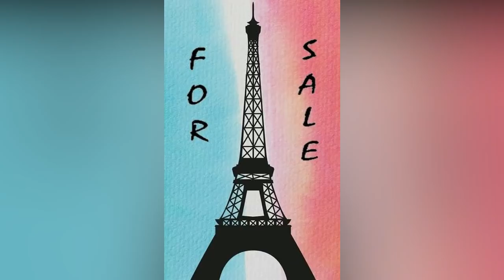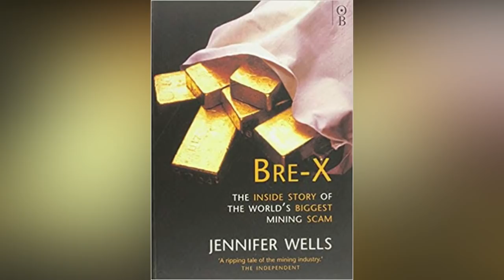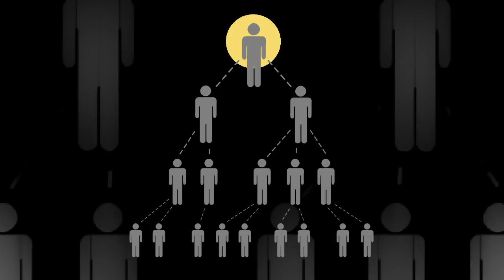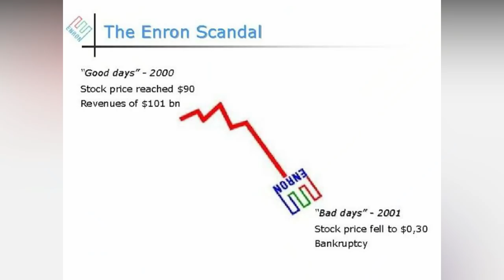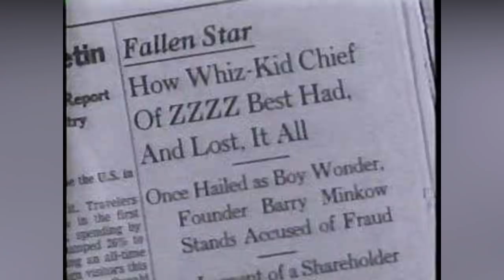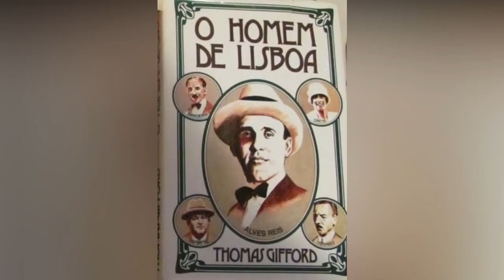ኤፊል ታወር ንመሸጣ.20 ሽሕ ሃባ 40 ሽሕ ክንህበካቅቲ ሜላታት ምትላል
ኤፊል ታወር ንመሸጣ.20 ሽሕ ሃባ 40 ሽሕ ክንህበካ
ረቀቅቲ ሜላታት ምትላል